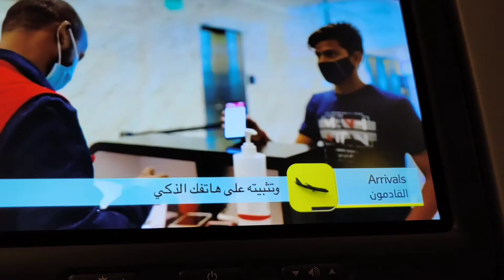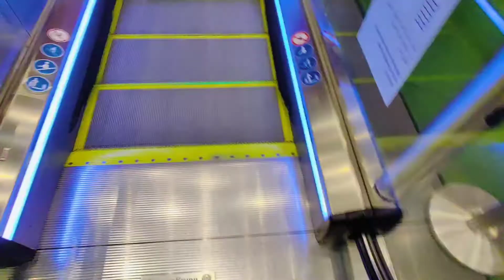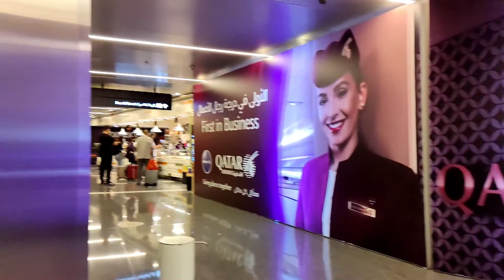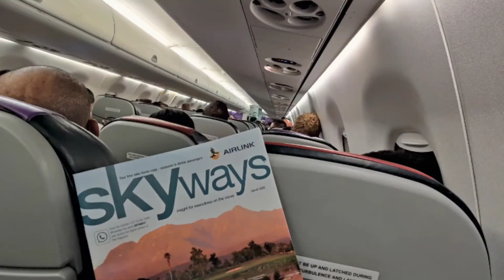Joining the Ship at South Africa! | Solo Flight ft. Doha Airport and 3 other Airports!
Eto ang byahe ko papuntang barko. Tara Samahan nyo ako.